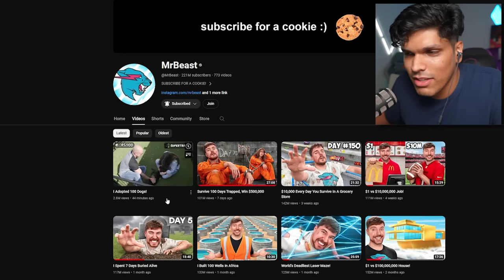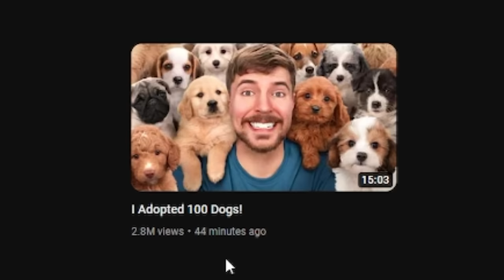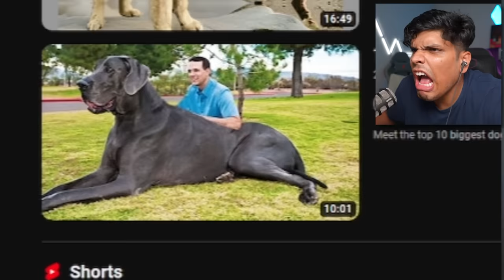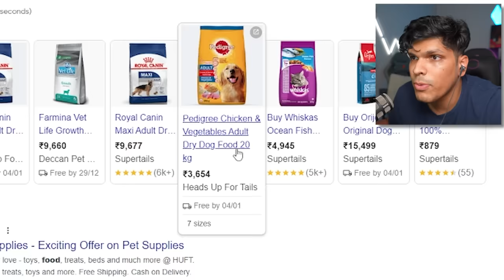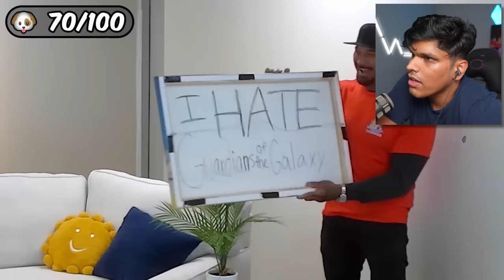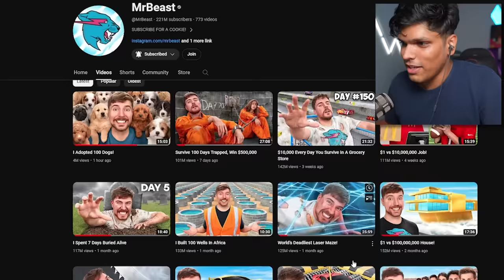I AM SCARED OF DOGS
Today we react to @MrBeast new video in which he adopts 100 dogs in hindi. Mr Beast  is a very good person!